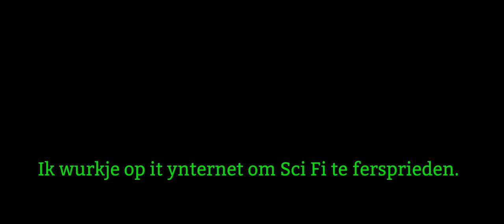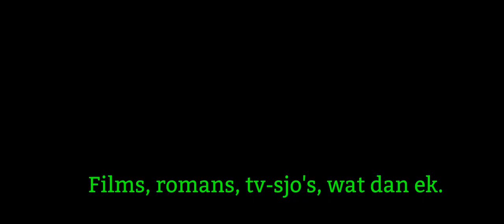DCLegends#93┃Subtitles this time are in Frisian┃De ûndertiteling is dit kear yn it Frysk